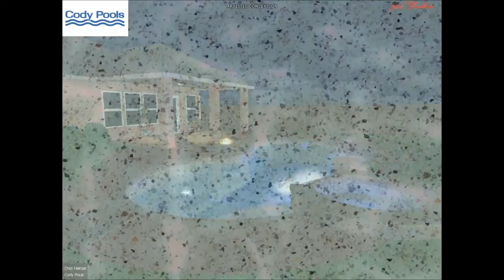Cody Pools- Bregenzer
Pool, Spa, Water-feature, Fire-pit, Stacked Stone